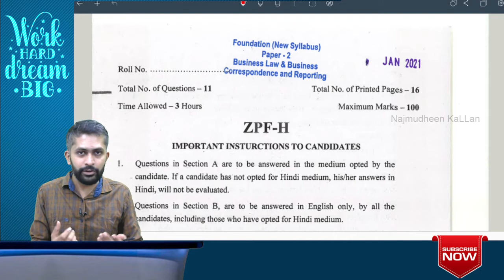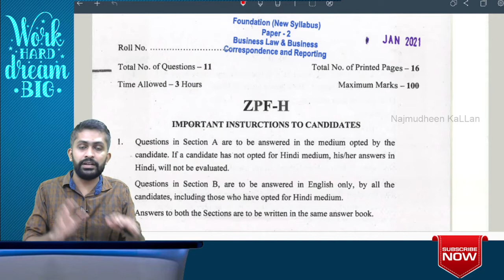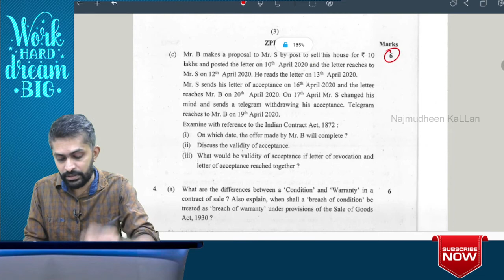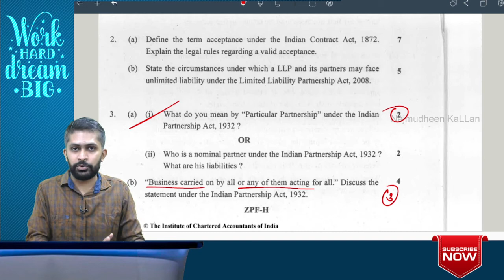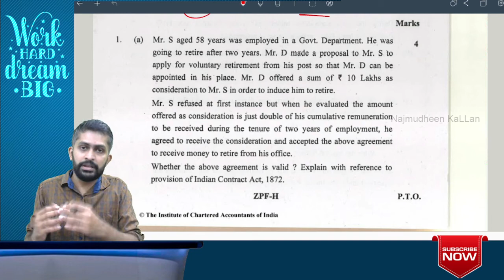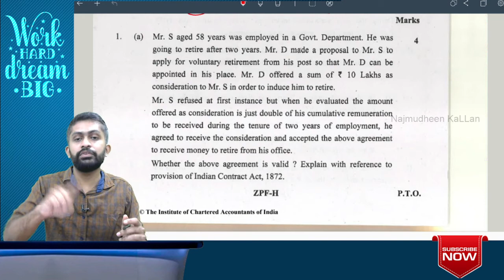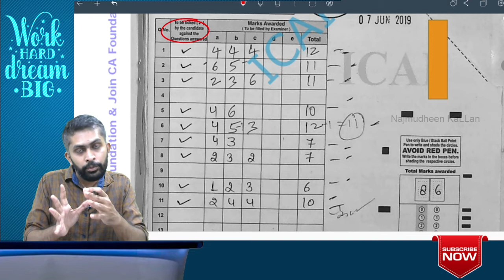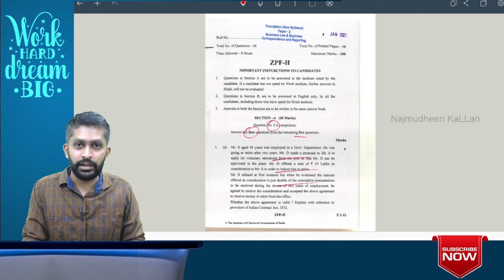HOW to Write CA Theory Papers | Complete Strategy | CA CMA Foundation Intermediate and Final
Queries Solved:
CA Intermediate exam
CA Foundation exam
ca problem papers
CMA Intermediate exam
CMA Foundation exam
cma problem papers